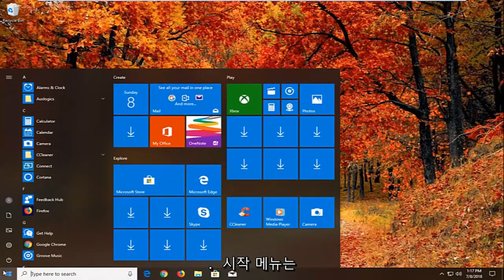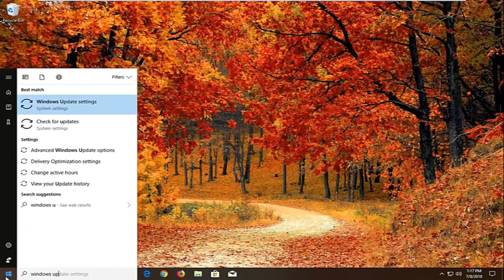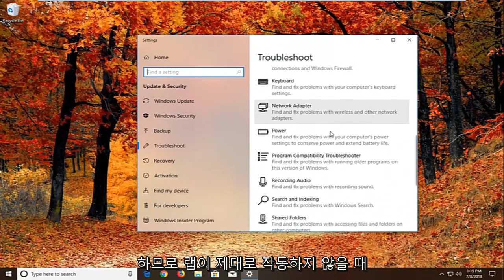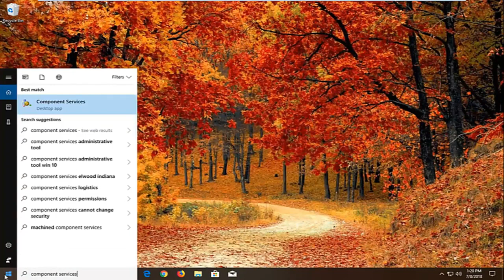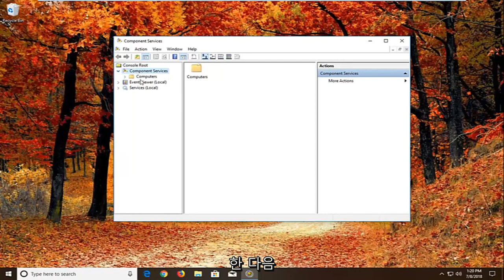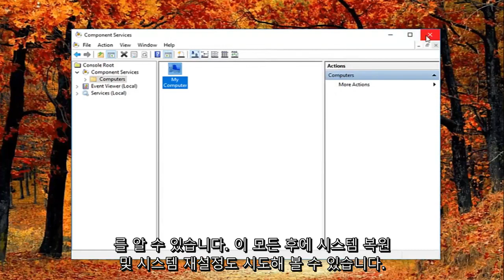DCOM 이벤트 ID 10016 오류 수정 Windows 10/11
Windows 10 및 Windows 11에서 DCOM 오류 10016을 수정하는 방법.

응용 프로그램별 권한 설정은 COM 서버 응용 프로그램에 대한 로컬 활성화 권한을 부여하지 않습니다.